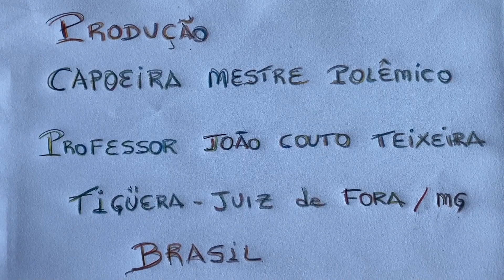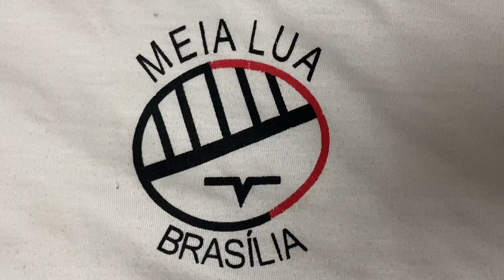Saracura: Rua Antônio Carlos Pereira. Residencial Tigüéra, Juiz de Fora. IMG_0065. 192,5 MB. 17Nov22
Universidade Livre de Estudos Culturais da Capoeira - Universidade da Capoeira - UNICAPOEIRA, Associação de Capoeira - ASCA, Instituto de Educação Socioambiental - IESAMBI e Grupo de Capoeira Meia Lua - Fundado em 29 de Maio de 1962. Saracura. Rua Antônio Carlos Pereira, Residencial Tigüéra, Juiz de Fora, Minas Gerais/MG, Brasil. Registro de Capoeira Mestre Polêmico - Professor João Couto Teixeira. IMG_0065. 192,5 MB. 08h20. Quinta-feira, 17 de Novembro de 2022. HD 1080p.